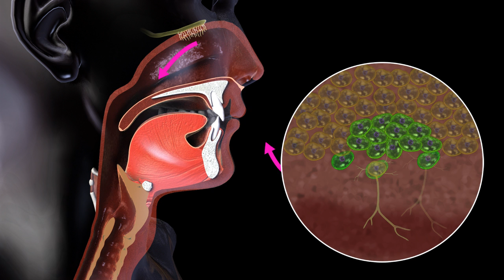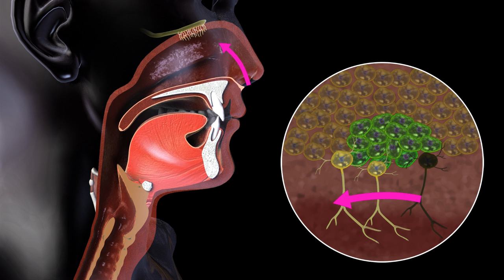Alan Mackay-Sim's Remarkable Journey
Alan Mackay-Sim is a world-renowned trailblazer in cell transplantation, paving the way for innovative research on repairing damaged spinal cords to return the gift of movement to paralysed people.

The Professor Emeritus from Griffith University is now the 2017 Australian of the Year.

More importantly, he’s a man with an unquenchable desire to make a difference and change lives.